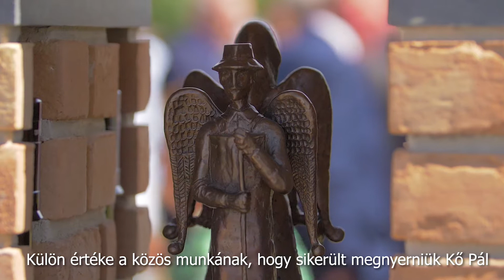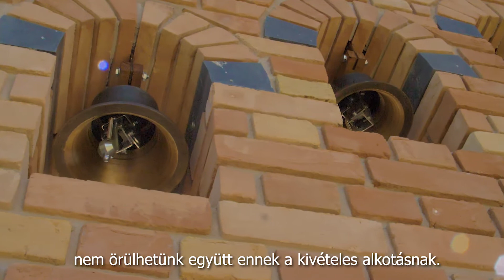Magyarországi és székely falvak összefogásával avattak trianoni emlékművet Kompolton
Nekünk, magyaroknak súlyos áron megszerzett bizonyosságunk, hogy az egymás iránt vállalt felelősség tart bennünket össze, és őrzi meg a nemzetünket – emelte ki Varga Mihály a kompolti Trianon2020 Emlékmű avatásán. A három Heves megyei település, Kompolt, Kál és Kápolna, valamint három székely falu, Székelykál, Kápolnásfalu és Oklánd összefogásával született köztéri harangjáték a júniusban elhunyt Kő Pál Kossuth-díjas szobrászművész utolsó alkotása.